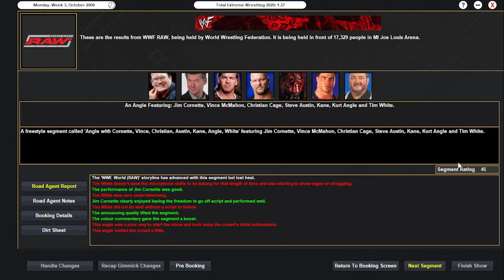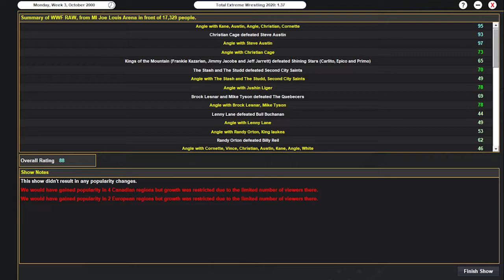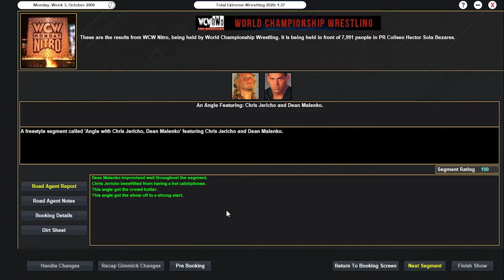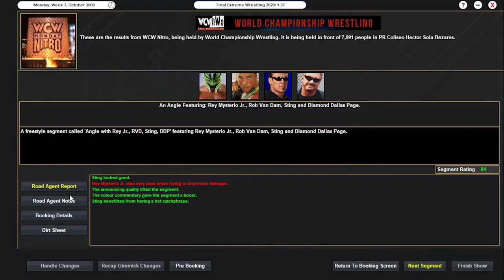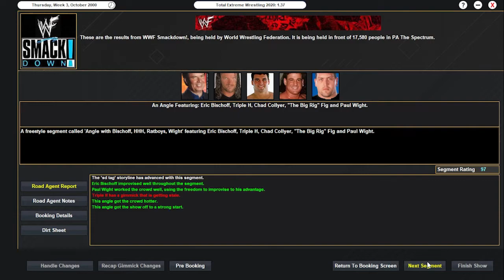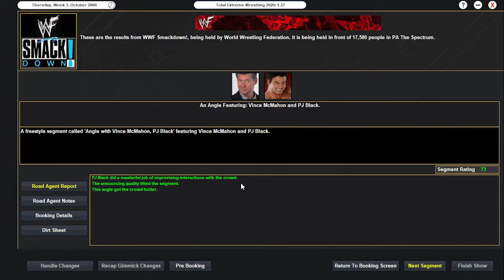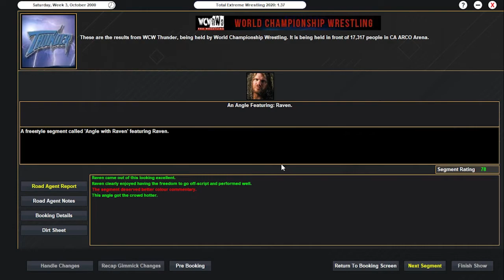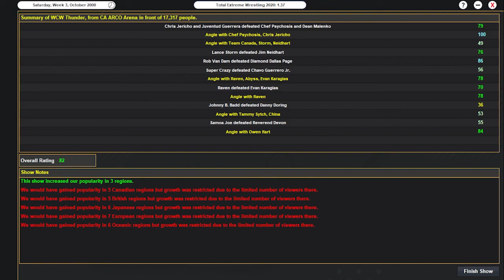S2E32 OF THE MONDAY NIGHT WARS!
hi official jmack and chadd discord coming soon!